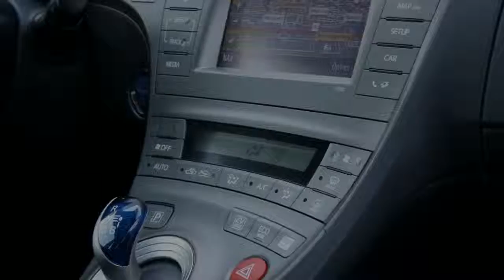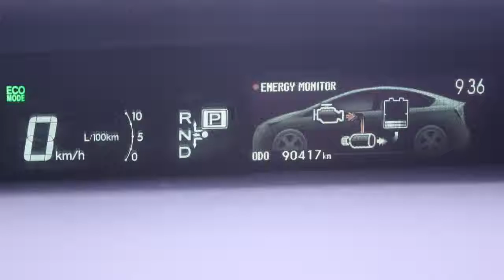Toyota Prius 1.8 Comfort Navigatie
51-XDV-6 90.456 km
  Prijs:     € 15.945
  Merk:     Toyota
  Model:     Prius
  Type:     1.8 Comfort Navigatie
  Carrosserievorm:     Hatchback (5 drs)
  Bouwjaar:     2012
  Transmissie:     automaat
  Kleur:     Night Sky Black M (donker zwart metallic)
  BTW/Marge:     btw

Accessoires
* 3e remlicht
* ABS
* Achterbank neerklapbaar in delen
* Achteruitrijcamera
* Airbag(s) knie
* Airbags
* Armsteun achter
* Aux aansluiting
* BAS
* Business Pack
* Carkit
* Centrale deurvergrendeling met afstandsbediening
* climate controle
* Cruise control
* Deelbare achterbank (ongelijke delen)
* EBD
* ECC
* Getint glas
* Glas getint met warmtewerende functie
* Gordijnairbags
* Hoofdsteunen actief
* Lendesteunen verstelbaar
* Lichtmetalen wielen
* Middenarmsteun voor
* Mistlampen voor
* Multimedia voorbereiding
* Ruitenwisser achter
* Side-airbags voor
* Stuurbekrachtiging
* Stuurkolom in hoogte verstelbaar
* Stuur multifunctioneel
* Traction control
* USB aansluiting
* Verwarmbare buitenspiegels

Afleverkosten: € 595
Boekjes: Aanwezig

Wenst u meer informatie dan kunt u ons bellen op het telefoonnummer 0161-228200 en vraag naar een van onze verkoopadviseurs of mail naar .
Graag verwelkomen wij u bij ons in de showroom te Rijen onder het genot van een kopje koffie!

Het Van Dorst Rijen verkoopteam

Aanbieder
Van Dorst Rijen B.V.
Parallelweg 49
5121LD RIJEN